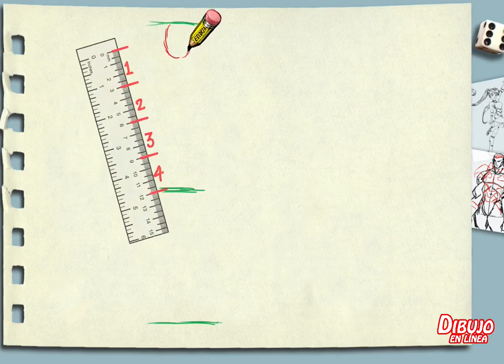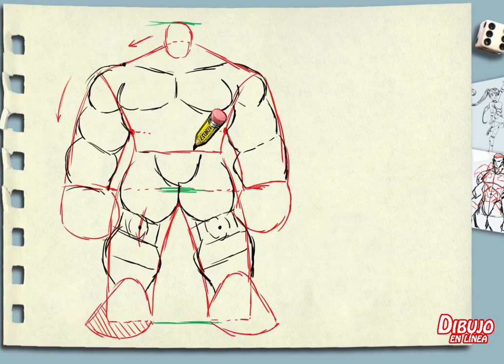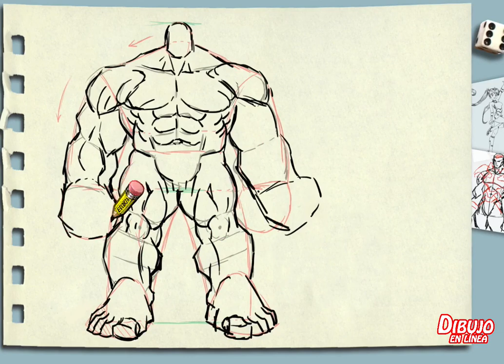dibujo de un personaje muy corpulento (Hulk)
un método sencillo y practico para dibujar a tus personajes muy fuertes, usando al personaje Hulk, entre los diferentes tipos de personajes corpulentos este es uno clásico.